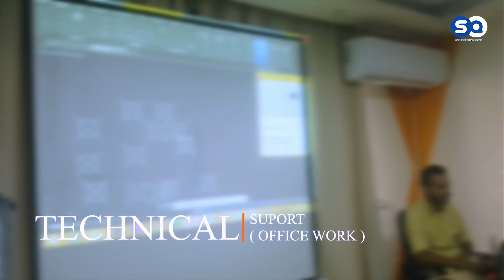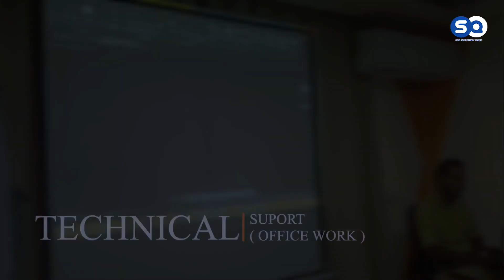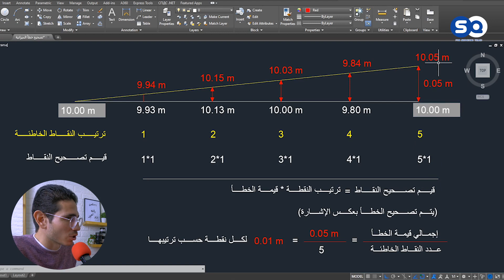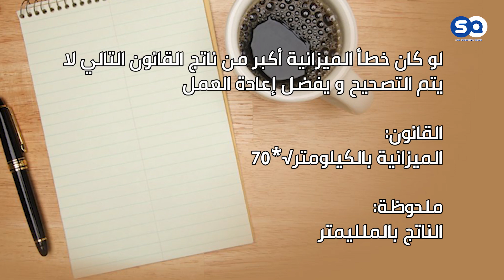أسرع الطرق لتصحيح خطأ ميزانيات المناسيب (للميزان و التوتال و الجي بي اس) - التصحيح بالتراكم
سلام عليكم ازيكم .. فى فيديو انهارده هنتكلم عن
تصحيح ميزانيات المناسيب و اسرع الطرق لإتمام تلك العملية

متنسوش تشتركو بالقناه و تشغلو جرس التنبيهات علشان توصل لكم الفيديوهات و الدروس الجديده

للحجز و الإستعلام عن دورات هندسة المساحة المتاحه و ورش العمل المختلفه برجاء التواصل علي الأرقام التالية..
هاتف و What's App من داخل جمهورية مصر العربية 👇
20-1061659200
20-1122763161